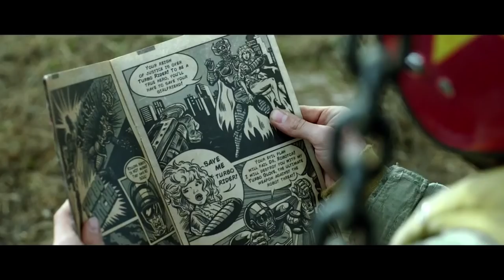TURBO KID (2015): Interview with Laurence LeBoeuf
Yesterday, François Simard, Anouk Whissell, and Yoann-Karl Whissell’s Turbo Kid made its Canadian premiere at the 2015 Fantasia Film Festival to its hometown audience. Prior to the screening, we had the enormous pleasure of chatting with the film’s female lead, Laurence Leboeuf, who plays the eccentric Apple in the film. Being from Montreal herself, Laboeuf was understandably excited about the film’s showing.

Kind and welcoming, Laboeuf couldn’t praise the filmmakers enough, which gives us the impression that Turbo Kid must have been a total blast to work on. She also sang high praises about the legendary Michael Ironside. But, one of the highlights of this interview might be Laboeuf’s confession to her Elfin aspirations.

Check it all out in the player above.